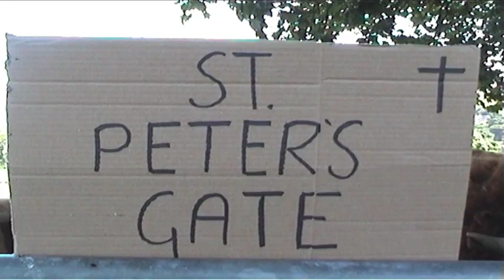St Peter's Gate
Life's over sooner than Terry Brown thought it would be, but before he gets beyond the pearly gate's he has a few 'sins' he needs to iron out.